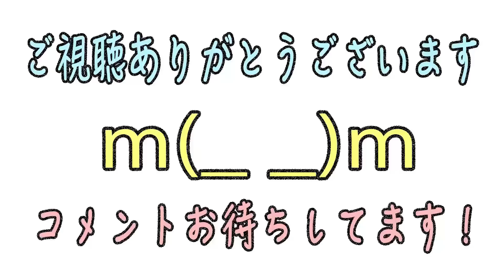【MMORPG】自由を謳歌するためのトーラムオンライン実況！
この動画はアソビモ株式会社とのタイアップ動画です。